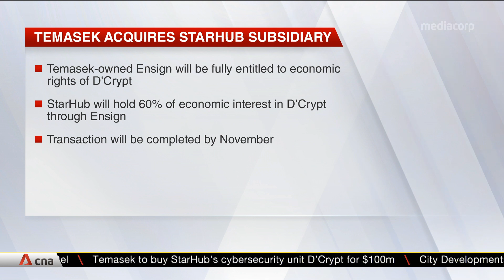Temasek acquires StarHub subsidiary D'Crypt to boost Ensign's cybersecurity capabilities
State investor Temasek Holdings will acquire StarHub's cybersecurity subsidiary, D’Crypt, for $100 million, in a move that will boost the capabilities of its own firm, Ensign InfoSecurity. Ensign will be issued preference shares and be fully entitled to the economic rights of D'Crypt. StarHub will hold 60% of the economic interest in D'Crypt through its shareholding and interest in Ensign.